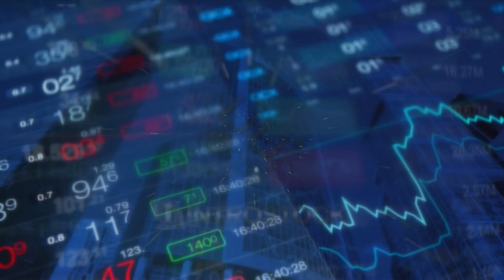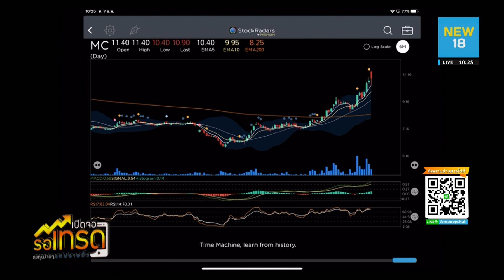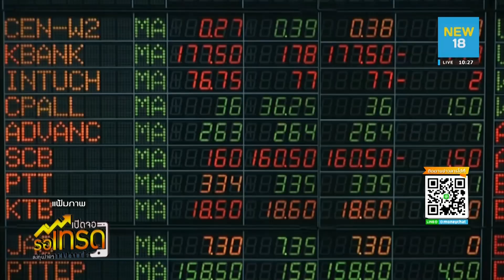MC กำไรQ2/63 โต 20% นิวไฮรอบ 3 ปี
บริษัท แม็คกรุ๊ป จำกัด (มหาชน) หรือ “MC” โชว์ผลงาน ไตรมาสที่ 2 ปี 2563 อัตรากำไร 20% รายได้เติบโต 12% แตะ 1,132 ล้านบาท ทำนิวไฮในรอบ 3 ปี ตอกย้ำสัญญาณ Turnaround ประกาศเกมรุก ใช้ Big Data วิเคราะห์ข้อมูลผู้บริโภคเชิงลึก เชื่อมต่อออฟไลน์-ออนไลน์ เพิ่มประสิทธิภาพซัพพลายเซน ยกระดับแบรนด์ยีนส์ของคนไทย พร้อมประกาศจ่ายเงินปันผลระหว่างกาล 0.35 บาท ในวันที่ 4 มีนาคม 2563

สำหรับภาพรวมผลการดำเนินงานไตรมาส 2 รอบปีบัญชี 2563 (1 ต.ค. - 31 ธ.ค. 2562) บริษัทฯ มีรายได้จากการขายสินค้าและอัตรากำไรสุทธิ (Net Profit Margin) ทำสถิติสูงสุดในรอบ 3 ปี  โดยรายได้จากการขายสินค้ารวม 1,132 ล้านบาท เพิ่มขึ้น 12% เมื่อเทียบจากช่วงเดียวกันปีก่อน จากการเติบโตของยอดขายสาขาเดิมเติบโต 9.4%

โดยเฉพาะร้านค้าปลีกของตนเองที่เพิ่มขึ้น 18.4% แตะ 671 ล้านบาท ห้างสรรพสินค้าเพิ่มขึ้น 9.4% แตะ 368 ล้านบาท และร้านค้าออนไลน์ (E-Commerce) เพิ่มขึ้น 41.3% แตะ  94 ล้านบาท ผลักดันรายได้เติบโตเฉลี่ย 8% ต่อปีต่อเนื่อง และรักษาอัตรากำไรสุทธิเฉลี่ยไม่ต่ำกว่า 14 – 16%

สำหรับอัตรากำไรขั้นต้น (Gross Profit Margin) อยู่ที่ 58% เท่ากับช่วงเดียวกันปีก่อน เนื่องจากสามารถควบคุมค่าใช้จ่ายได้อย่างมีประสิทธิภาพ โดยสัดส่วนค่าใช้จ่ายในการขายและบริหารต่อรายได้จากการขายอยู่ที่ 36.5% ปรับลดลงจากช่วงเดียวกันปีก่อนที่ 39.5% ขณะที่อัตรากำไรสุทธิ (Net Profit Margin) อยู่ที่ 19.8% เพิ่มขึ้นจาก 18.6% เมื่อเทียบจากช่วงเดียวกันปีก่อน

ทั้งนี้ผลการดำเนินงานไตรมาส 2 รอบปีบัญชี 2563 รายได้และอัตรากำไรสุทธิทำสถิติสูงสุดในรอบ 3 ปี สวนกระแสภาพรวมเศรษฐกิจและตลาดค้าปลีกที่ปรับตัวชะลอลง สะท้อนสัญญาณ Turnaround อย่างชัดเจน